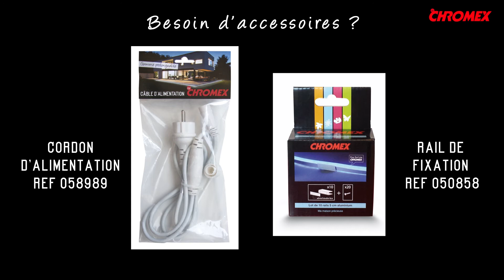Sur'Line prolongeable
Surlignez, illuminez, valorisez votre espace